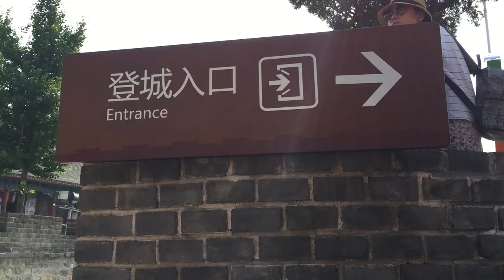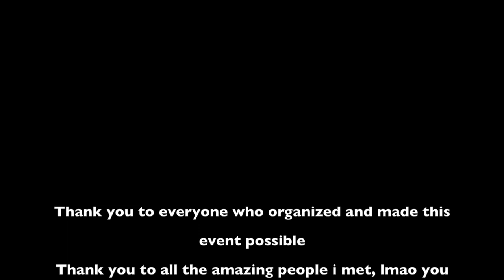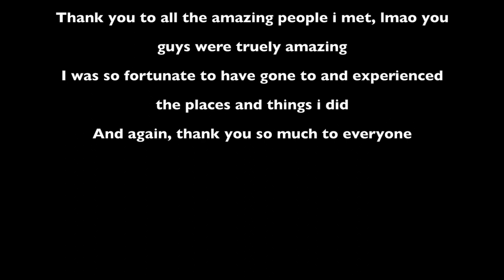China Week 2: great wall of china + lao she tea house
i had a lot of fun during this camp; thank you to everyone that created it, ran it,  and who i met, and for being such kind, amazing and funny people. There were so many memorable moments that i don't think I'll ever forget.

I also started losing storage space; that's why some of the clips are so short.

music: lotus, low (which i can't listen to anymore without laughing)